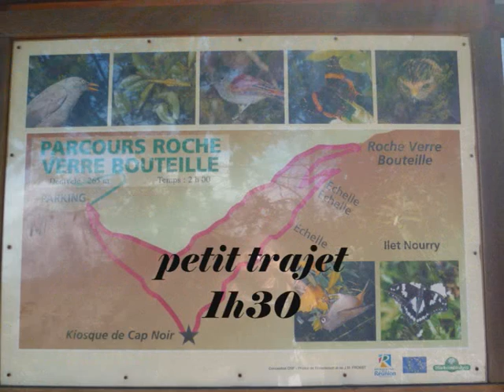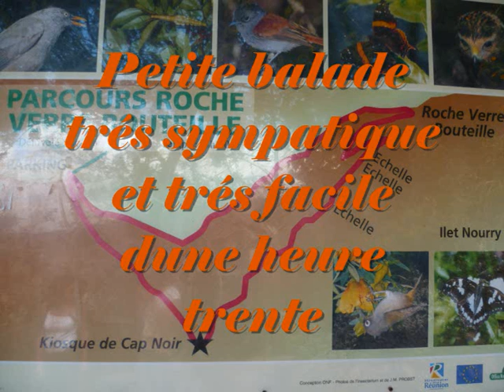la roche verre bouteille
Balade  sympathique d' une heure trente...
Départ de Dos D'Ane avec une superbe vue sur le cirque de Mafate, la canalisation des orangers et la riviére des galet. Un delice!